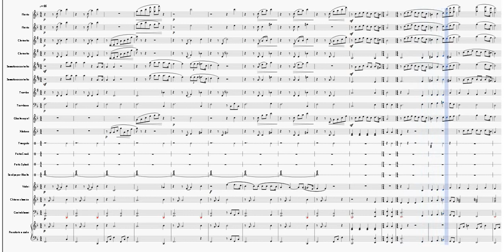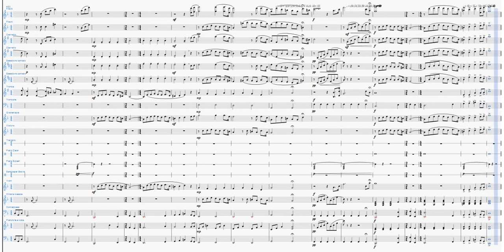Nessun Dorma, per orchestra scolastica [PARTITURA GRATIS]